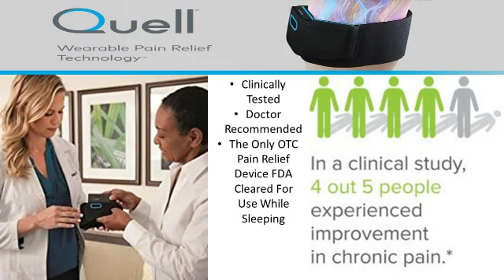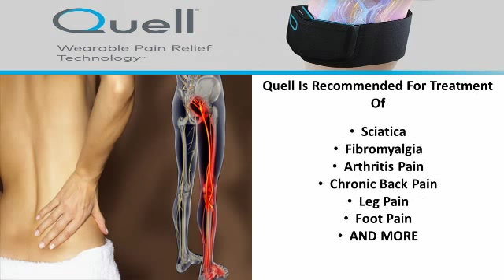Quell Wearable Pain Technology Ends Chronic Pain! 100% Drug Free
Do you suffer from chronic pain? Sciatica, Arthritis, Fibromyalgia? Chronic Back, Leg, or nerve pain? The New Quell Wearable Pain Technology could possible help you get your life back, best yet, you may get your life back and be completely 100% Drug Free! Click the link above or below and check out how this amazing new pain relief device is changing lives, and for less money than you probably expect! Clinically Tested and Doctor Recommended.